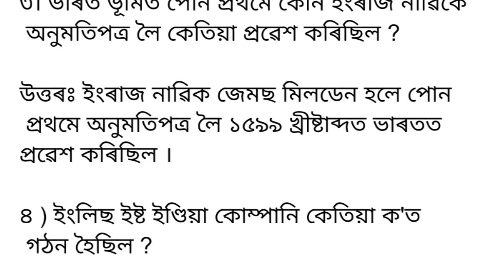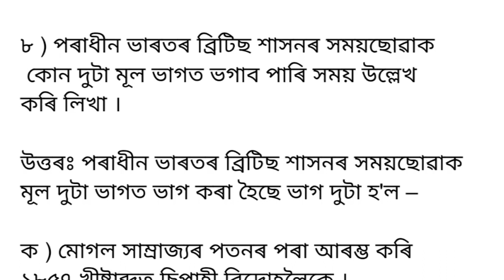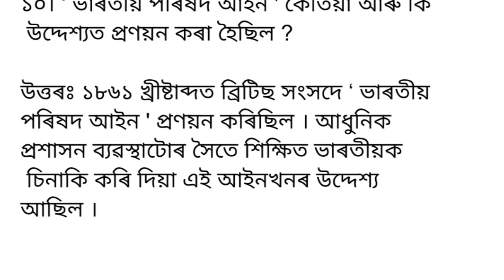Class 9 Social Science Chapter 1 History Question Answer Assam # ভাৰতবৰ্ষলৈ ইউৰীপীয়সকলৰ আগমন/ইতিহাস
class 9 Social science chapter 1 question answer solution
Assamese medium school
class 9 Social science lesson 1 question answer
class 9 Social science history

নৱম শ্ৰেণীৰ সমাজ বিজ্ঞান ইতিহাস খণ্ড পাঠ ১ ভাৰতবৰ্ষলৈ ইউৰীপীয়সকলৰ আগমন